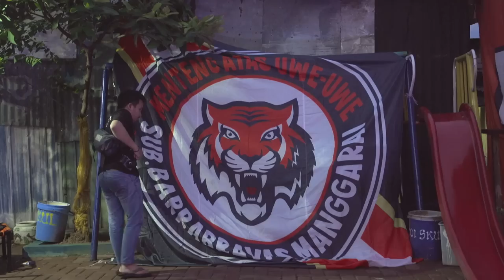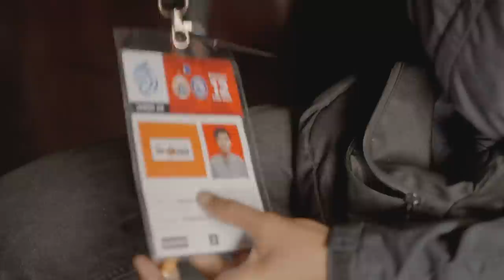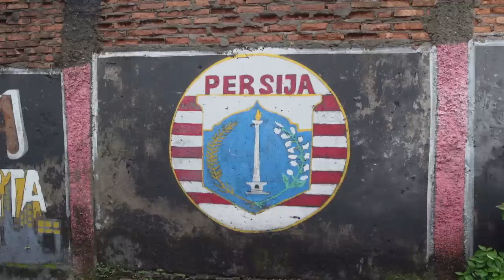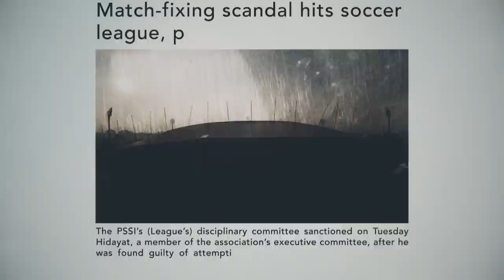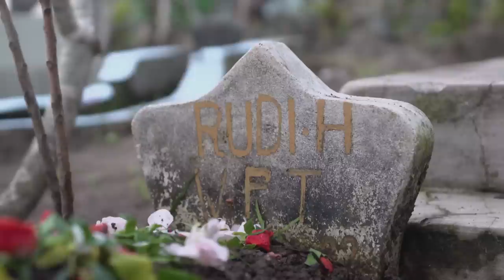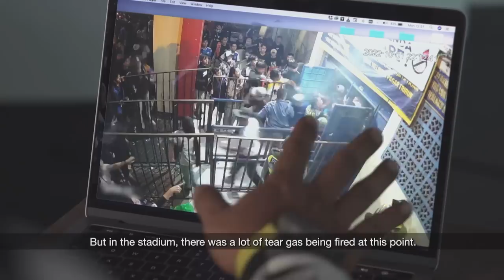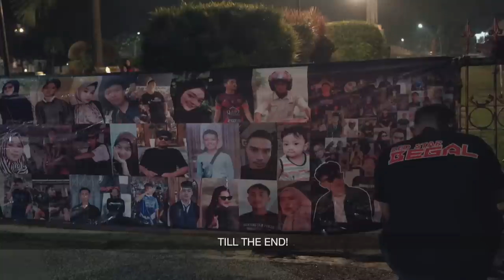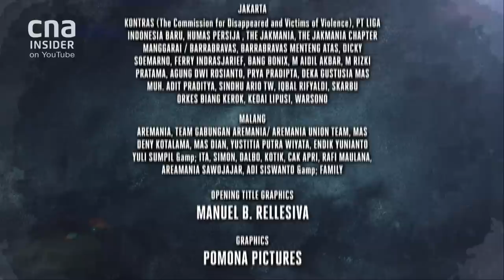Indonesia's Ultras: What's Behind Deadly Football Stadium Crush? | Undercover Asia | Full Episode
The Kanjuruhan stadium tragedy of October 2022 killed 135 people. We delve into the heart of Indonesia's ultra football fan clubs, unmasking a world of extreme fandom unparalleled in Asia. Through the eyes of Lutfi, member of Jakmania ultra club and the notorious Manggarai Barrabravas, we experience the adrenaline of a football match, and witness the fans’ devotion to the game, their frustrations with the authorities, and their inclination towards violence.

We meet the families of some of the victims of the Kanjuruhan Stadium tragedy like Evi, who is still grieving for her husband and 3-year-old son and Umi, who is mourning the death of her teenage daughter.

As we dig into the events that day, a darker picture of trigger-happy police and pervasive corruption within the Indonesian football league emerges. The tragedy is seen by some as the wake-up call Indonesian football needs but at what cost? And will the promised reforms result in lasting change?

About Undercover Asia 10: CNA's award-winning investigative series Undercover Asia uncovers the hard truths in the underbelly of Asia, and exposes the unintended fallout of change in the fast-moving continent.